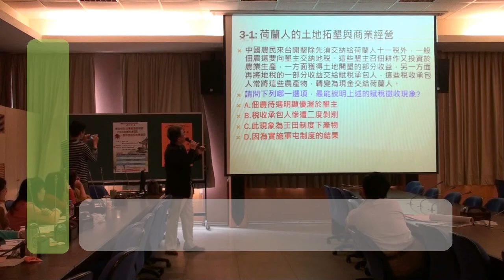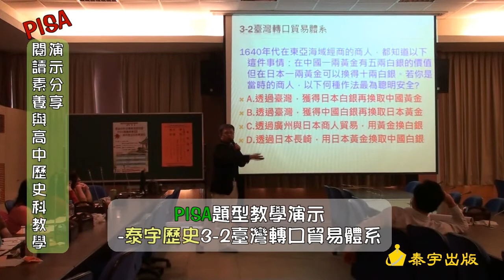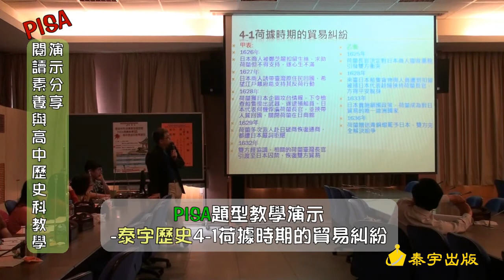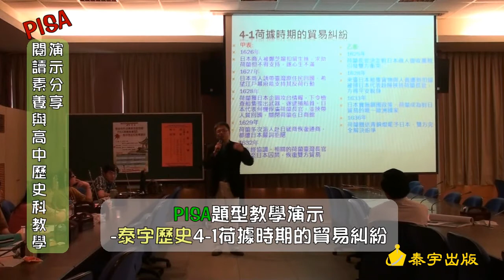PISA題型教學演示-泰宇歷史3-1荷蘭人的土地拓墾與商業經營 04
活動主題：PISA閱讀素養與高中歷史科教學演示分享
活動時間：2013/3/13
主辦單位：復興高中
協辦單位：泰宇出版
講師：莊德仁老師